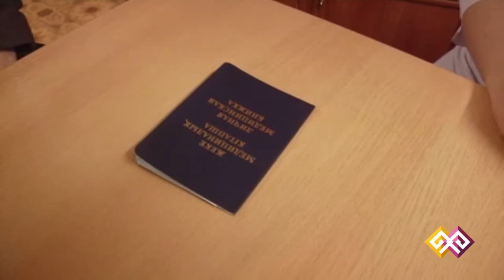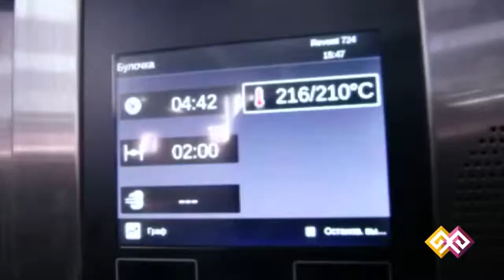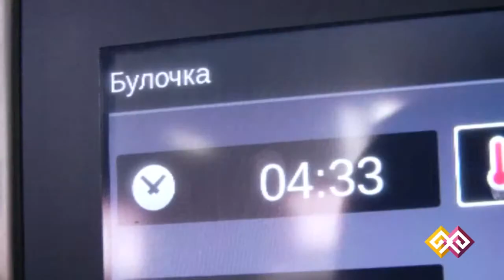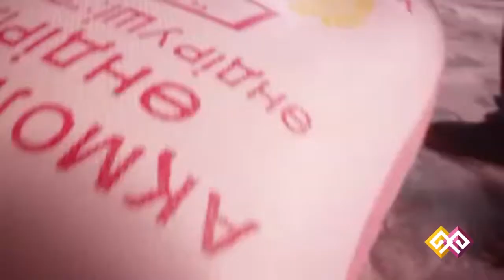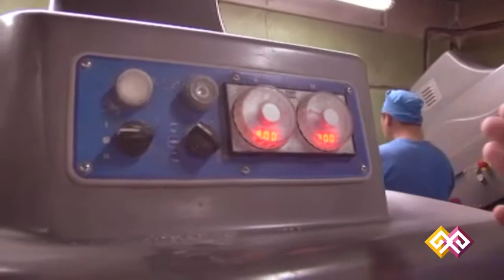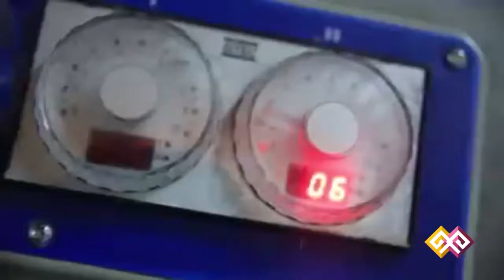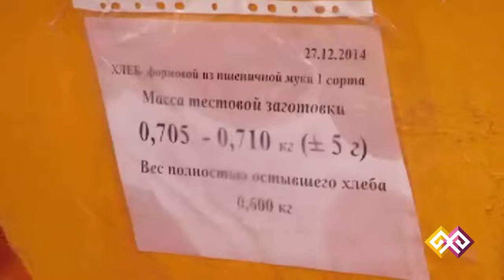"Мое призвание" - "Пекарь"